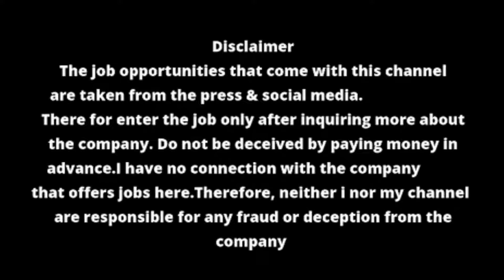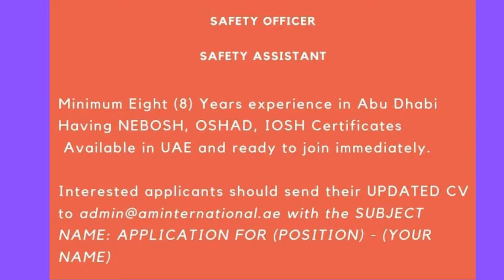Mid Week Jobs | March 2022 | DD's Career World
JOB Information @ Dubai